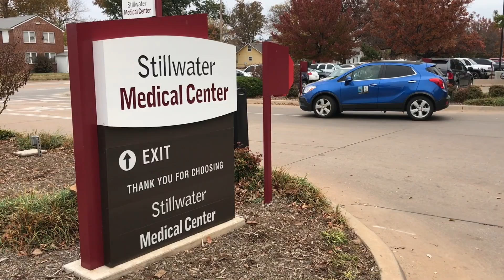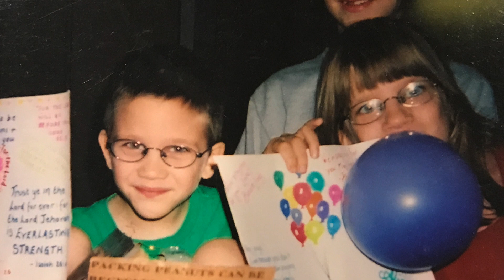Life with XLA (X-linked agammaglobulinemia) - Calvin Fisher